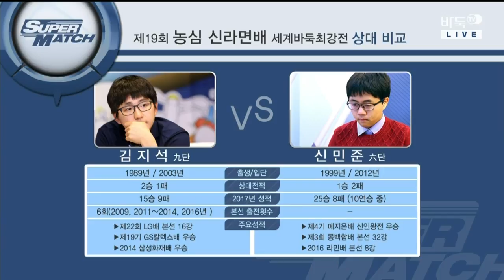제19회 농심신라면배 세계바둑최강전 국내선발전 4회전 신민준vs김지석 CLIP1 20170711